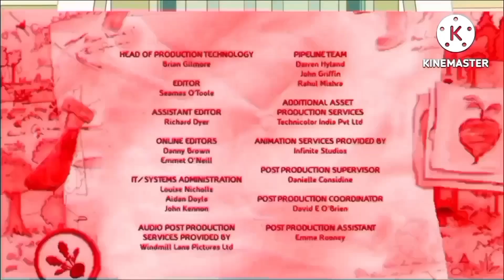29 July 2024